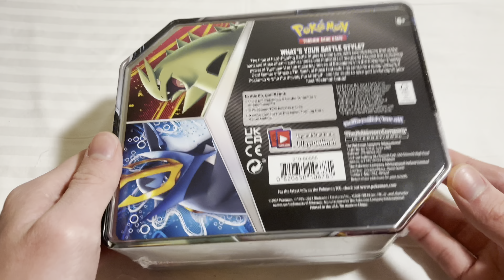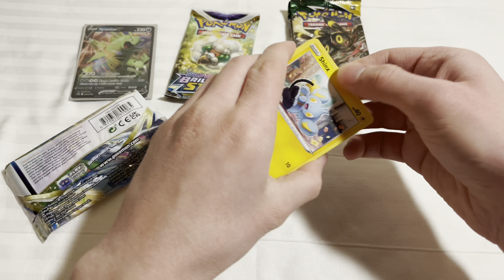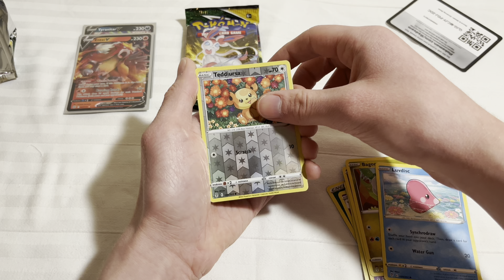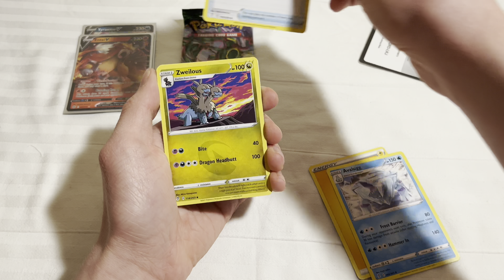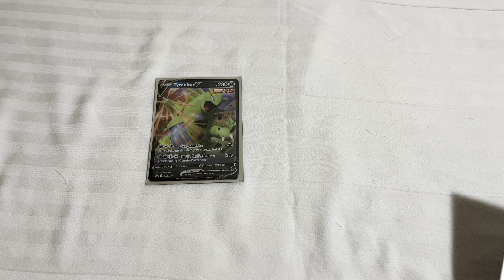Opening up a Tyranitar V Tin!!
I got this Tyranitar V Tin!! Let’s see what we get!!